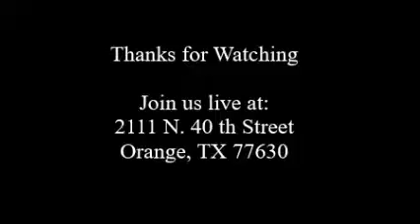Riding Out The Storm Part 3, Wednesday 9_18_19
Bro. Marcantel "Riding Out The Storm"